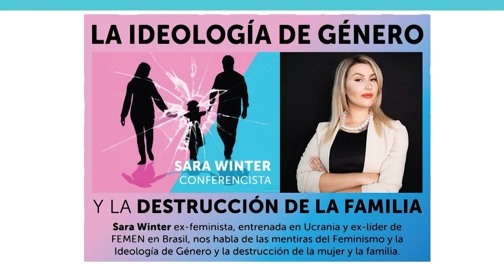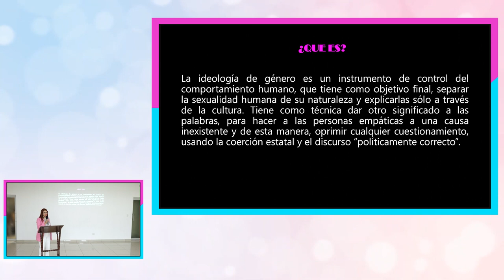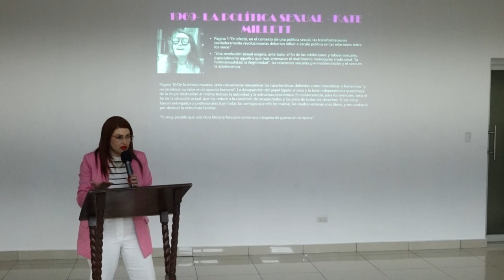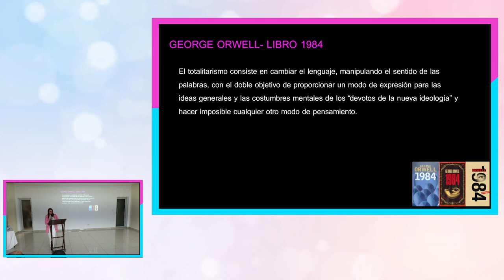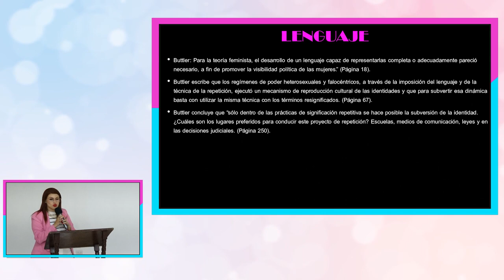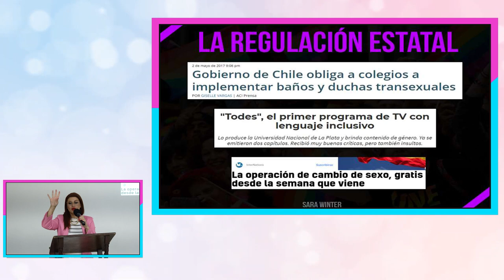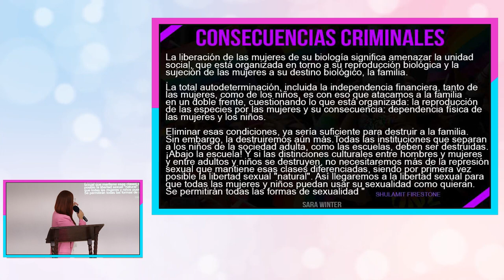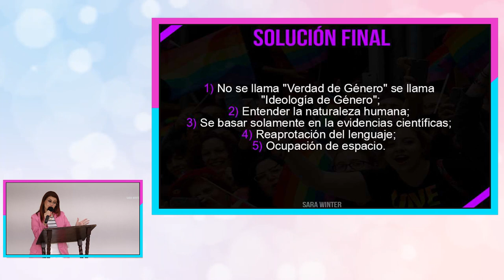Conferencia "La Ideología de Género y la Destrucción de la Familia" - Sara Winter-Pastoral Familiar